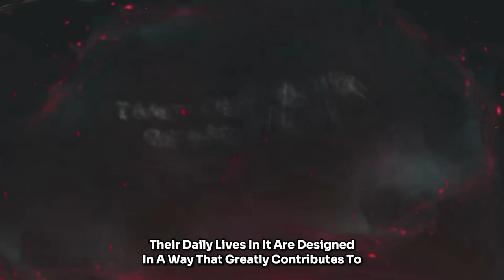The Thaumaturge Review: A Thought-Provoking Journey Through a Surreal World of Mystery and Intrigue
Welcome to 24theory! Do you Love Gaming News and Review Videos about your Favorite Games, Characters and Monsters, Then You've Come to the Right place.

If You Want to Follow the Latest News, You Know What to Do.

🌟 DESCRIPTION🌟

The Thaumaturge is an isometric, story-rich RPG with a unique take on turn-based combat, character development features, and investigation mechanics, facing you with morally ambiguous choices – set in a world teeming with mysterious powers and strange ethereal beings called salutors.

Features:
Shape your story – as a full-fledged RPG, it allows you to alternate your choices and make you deal with the aftermath.
Develop your character – creating your own version of the thaumaturge will allow you to approach situations in different ways.
Experience unique turn-based combat and defeat your foes using human attacks and skills as well as psychic strikes delivered by salutors.
Influence and manipulate the temperaments of other characters to bend their will to your liking.
Tame the power of salutors – use the unique set of their skills to gain an advantage while exploring the world and when bringing your adversaries to their knees.
See the world that’s inevitably gone – explore the uncommon, heavily researched historic period of the early XX century Warsaw, where crime and luxury are often two sides of the same coin. Meet historical figures and learn about their involvement in the story.
Created in Unreal Engine 5 to deliver a detailed & beautifully crafted world.

📋 HASHTAGS 📋